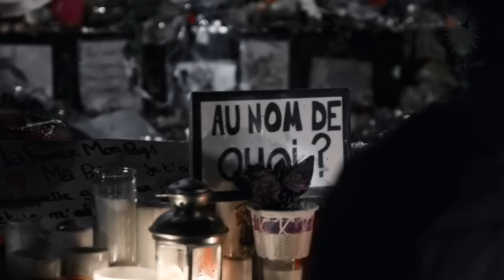illitheas & Johannes Fischer - Tears of Hope (Intro Mix) [Abora Skies] Ori uplift 150 / Promo Video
Release date feb 1st 2016...in all stores...I was asked of course to make this special video for Bernie this week because it was such a touching and festive tune we all agreed to have it premier on Harpauls radio show today on Ori uplift uplifting Only 150. enjoy this touching video although it was a sad time, it can also give us tears of Hope for a better future if we only Believe and make it happen! By the way...this track had nothing to do with the tragedy in Paris or the reason of the song...but i felt the footage was touching and fit the emotions of the track perfectly.

Uplifting Only 150 (Dec 24, 2015) — Film Soundtrack Special
1. PRE-RELEASE PICK: illitheas & Johannes Fischer - Tears of Hope (Intro Mix) [Abora Skies] [EXCLUSIVE PREMIERE]
2. Nery - Inesquecivel (SoundLift Remix) [Abora]
3. Nery - Sagrada Familia (illitheas Remix) [Abora] [Abora]
4. New World - Ushio (Emotional Intro Mix) [Abora] [Abora Skies]
5. Infite - Winter Kiss (Simon O'Shine Remix) [Trance All-Stars]
6. New World - Giver of Life [Abora Skies]
7. Kelly Andrew - Xanadu (Original Trance Mix) [Abora Skies] [Abora Skies]
8. Blue Silence & Matt Chowski - Nothing To Fear (New World Remix) [Beyond the Stars]
9. Syntouch - Into The Sky (Extended Orchestral Mix) [Silent Shore]
10. Airzoom - Keep Love Alive (Paul Hided ft. Andi Vax Live Guitar [Pulsar]
11. Andy Blueman - Florescence (Epic Mix) Video Edit [Perceptive]
12. Kelly Andrew - Beyond the Stars (Emotional Mix) [Abora] [Abora]
13. E.T Project - Far Away [Digitized]
14. SoundLift - Lenda [Magic Island]
15. Laker - Breathing (Sunset & Puma Scorz Remix) [Abora] [Abora]
16. New World - Fields Of La Tourette (Epic Mix) [Trance All-Stars]
17. Bluskay - You & I (Secret Lovers) [Molekular]
18. illitheas - Sapphire Sky [Abora] [Abora]
19. Afternova - Tranquility (2015 Remake) [Abora Skies] [Abora Skies]
20. Simon O'Shine & Adam Navel - Marathon (Simon O'Shine Mix) [Trance All-Stars]
21. SYMPHONIC SEND-OFF: Simon O'Shine - Your Distant World (Orchestral Mix) [Trance All-Stars]